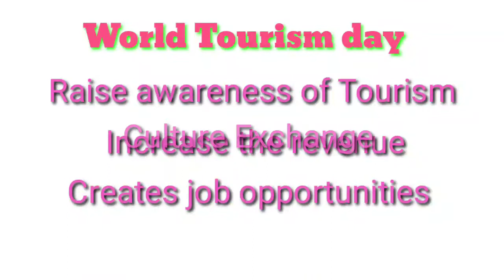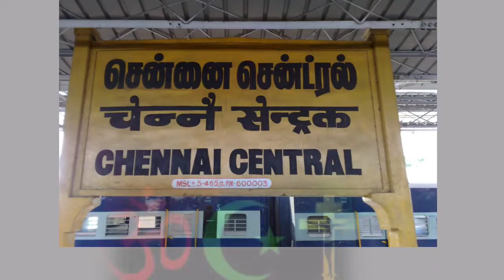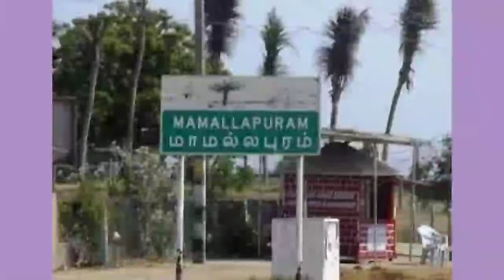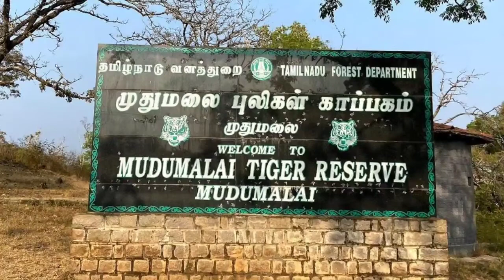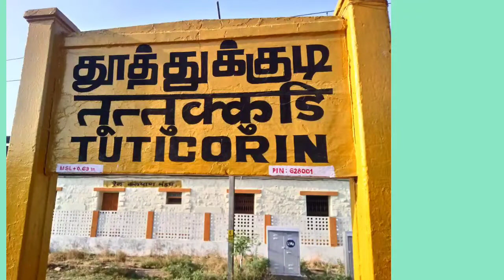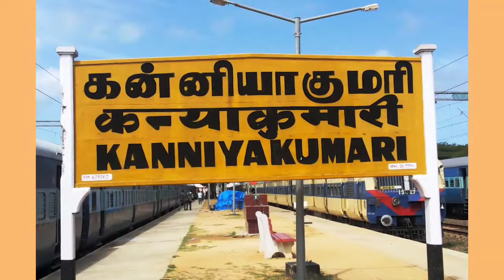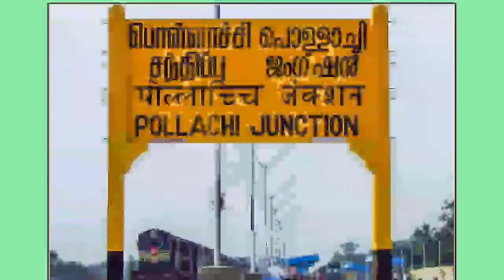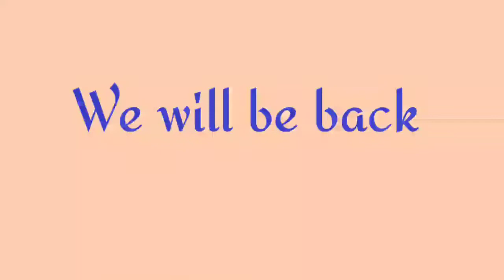Places to visit in Tamilnadu - Part 1 | Tourism Day | Famous Places |Alif's Treasure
Tamilnadu is known for its beaches,  ancient architecture, Anglo Indian Architecture, cultural festivals and largest shopping destinations.

Below is the list of Best places to visit in Tamilnadu (Part 1)

1. Chennai
2. Mahabalipuram
3. Pondicherry
4. Mudhumalai
5. Dhanushkodi Rameshwaram
6. Hogenakkal
7. Tuticorin
8. Kanniyakumari
9. Pollachi
10. Dharmapuri

Let us know the places if i have missed any and share us the wonderful experience of yours.